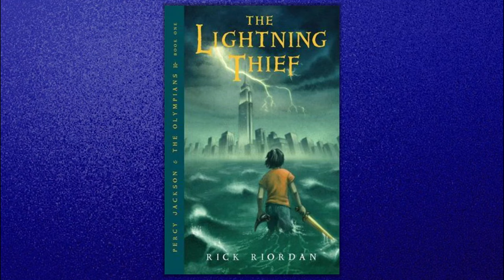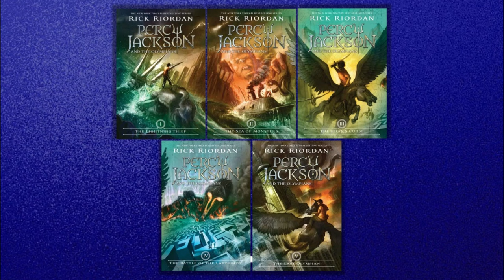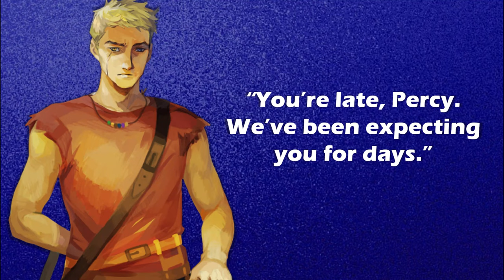Percy Jackson on Disney+: We’ve Been Expecting You Teaser Explained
Disney+ recently released a new teaser for the upcoming Percy Jackson adaptation and in this video, I’ll explain and break down this trailer for you guys.

Credits to Google and YouTube for the references I used in this video.